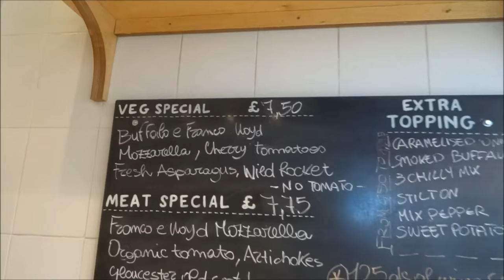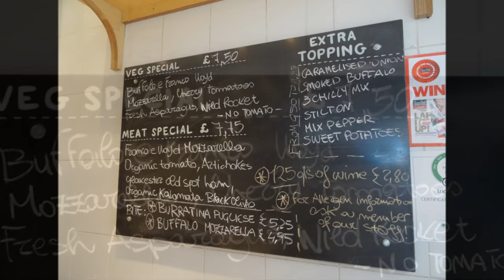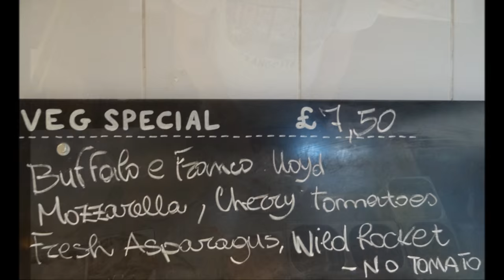Delicious Sourdough Woodoven fired Pizza at Franco Manca, Brixton (& Westfield Stratford) London.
It's about time that we visited and made a video of our all time favorite Neapolitan-style pizza restaurant.

The pizzas at Franco Manca are absolutely delicious as they use a sourdough base which means the crust is genuinely edible (especially with a drizzle of their Garlic & Chilli Olive oils).

Here's some links to some (or similar) of the cooking equipment seen and used in this video:

Caputo 00 Wheat Flour for Pizzeria

Pizza Cutter

Multi-fuel Outdoor BBQ Pizza Oven - 13 inch Portable Stone Pizza Maker with Thermometer - Wood Fired, Charcoal/Briquettes & Pellet Burner

MAXIMUS Wood-Fired Bread & Pizza Outdoor Oven

Pizza Oven 3-in-1 Outdoor Smoker & BBQ With Chimney - Includes Pizza Stone and Cover

vangadgets Mobile Hand Wash Sink Unit for Mains Supply - Ideal for Playgroups, Nurseries, Work Sites

Kiln Dried Pizza Oven Hardwood Logs, 30kg, Suitable for Pizza Ovens, Fire Pits, Wood Burners, Stoves etc. (includes Free kindling)

The Little Pizza Cookbook

Franco Manca: Artisan Pizza to Make Perfectly at Home

Commercial Electric Twin Deck Pizza Oven

They have an uncomplicated menu & a daily specials menu & we chose the "Veg Special" which was topped with:
*Buffalo Farmed Lloyd Mozzarella
*Cherry Tomatoes
*Fresh Asparagus
*& Wild Rocket
*(although it does not come with a tomato sauce base we opted to have it as an extra).

Unlike other pizza chains the pizzas here are affordable with all their pizzas being priced well under £10.00

A special thank you to the team who welcomed us and graciously allowed us a privileged glimpse into their kitchen to do the videoing.

Here we visited the original Brixton branch (& their Stratford Westfield branch). The Brixton branch is located at number 4 Market Row & was once upon a time the only branch. now there are 15 branches dotted around London.

(The Franco Manca pizza chain was founded by Giuseppe Mascoli and started with just one restaurant in Brixton Market in 2008).

(This video is a compilation of several of our visits:
Brixton: 16th July 2015
& Stratford 17th March 2013, 4th January 2014 & 23rd February 2014)